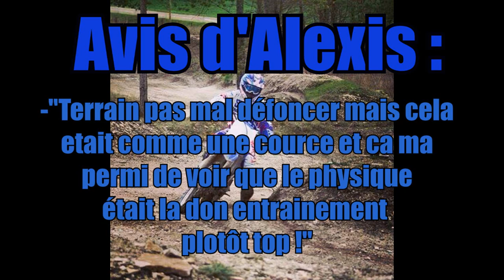Une abeille et un bourdon; journée ride a Etalante ( 250KXF/125YZ/RFZ150)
Nouvelle vidéo!!
Aujourd’hui un petit montage qui change de d’habitude ;)
une journée sur le terrain de moto à Etalante (21) voilas j’espère que ça va vous plaire et a la prochaine !
mes logiciels:

Montage /: Sony-Végas pro 13

Miniature: Photochop et photo filtre 7

mon micro